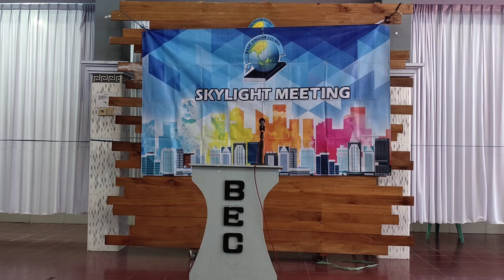5th Skylight Meeting Announcement by Mr. Fahruddin